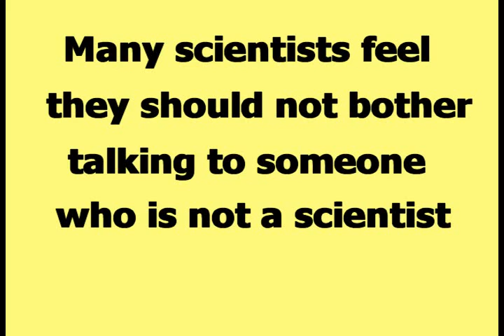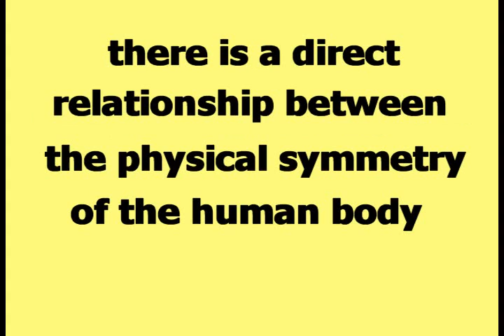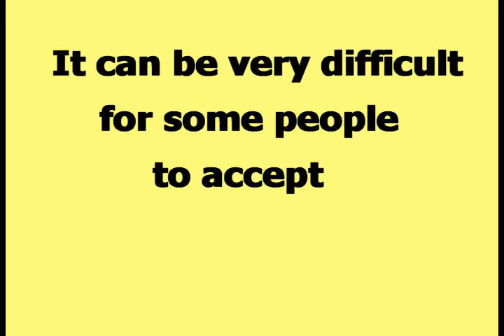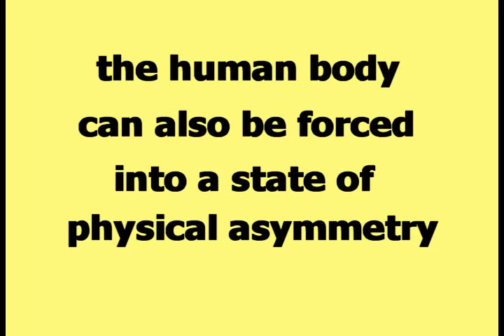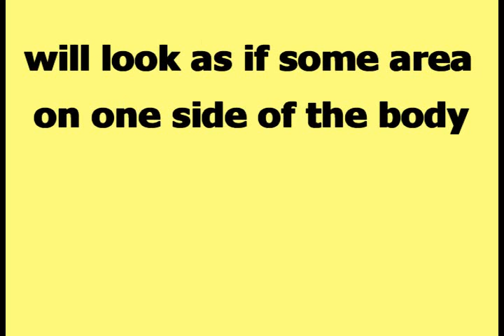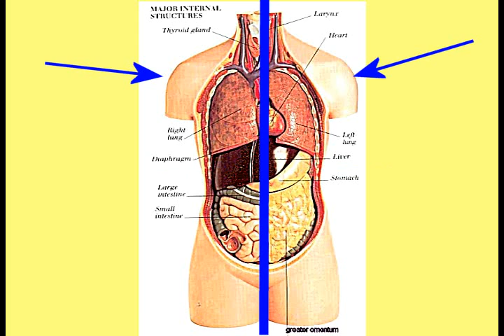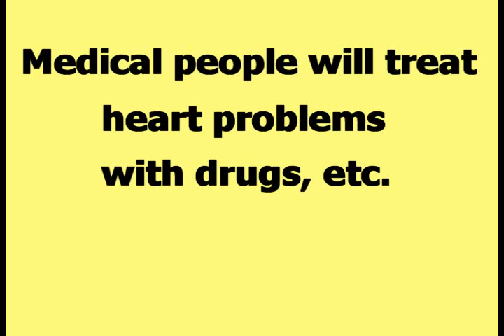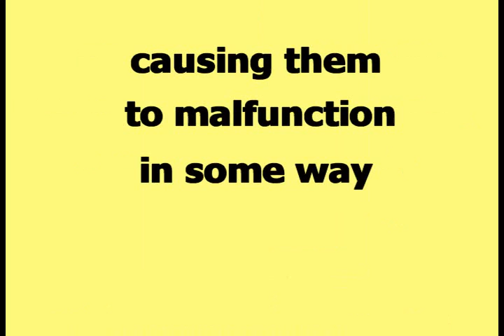Scientists R Stoopid 02-Health , Physical Symmetry of body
This is number 2 in the video series titled Scientists R Stoopid. The subject of this video is the physical symmetry of the human body, and it's relationship to the health of the human body.